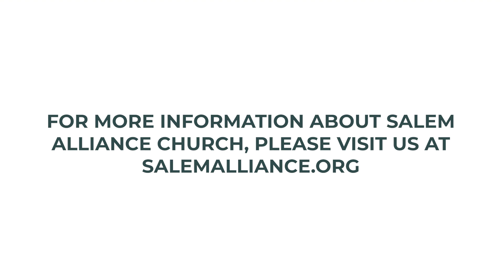Unexpected King - Unexpected Citizenship (CC, English)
Unexpected King - Unexpected Citizenship
Speaker: Rob Bashioum
Date: March 19, 2023
Reference: Matthew 22:15-22